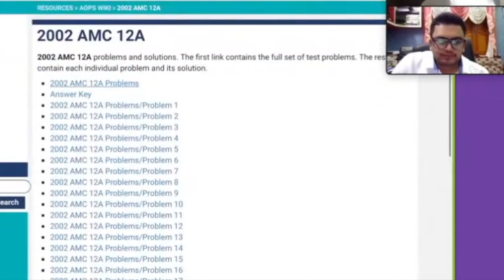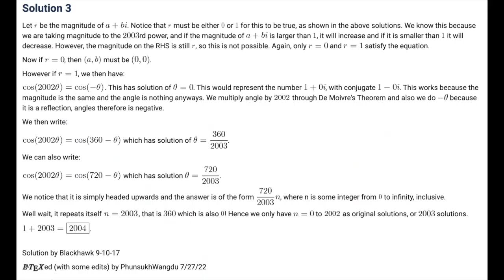My Struggle with Mathematics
Math Challenge | Safal Das Biswas | Indian Statistical Institute, Bangalore | 2002 AMC 12A Q24